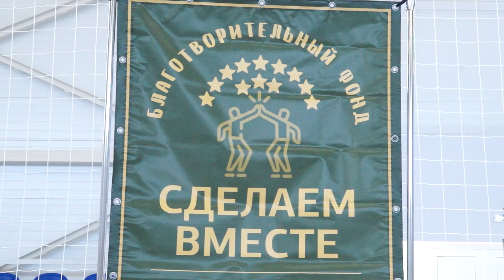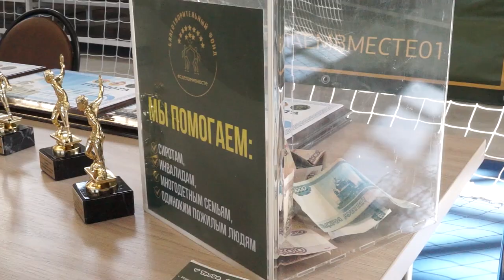03-10-2023 г Спортивные состязания прошли в районном центре